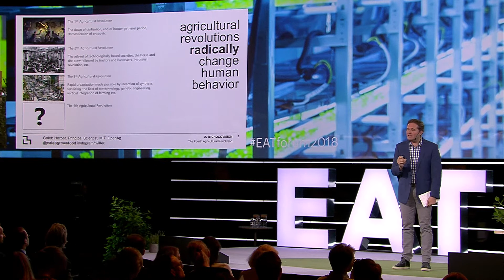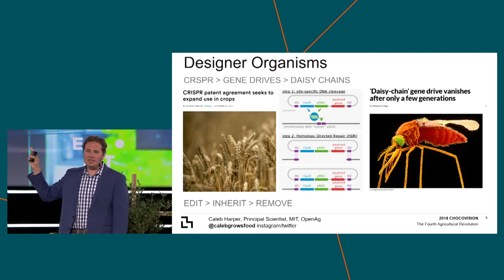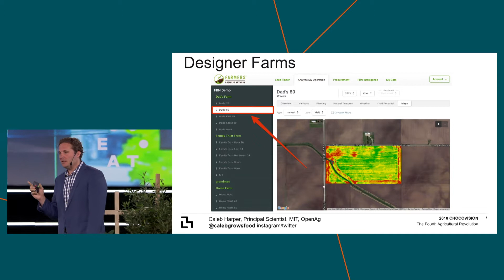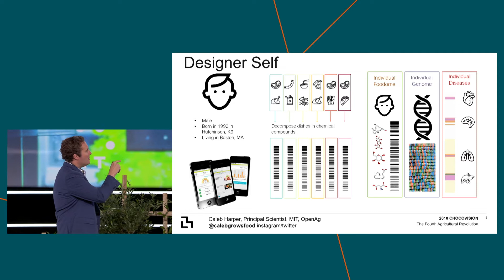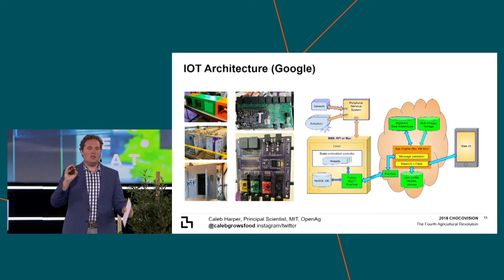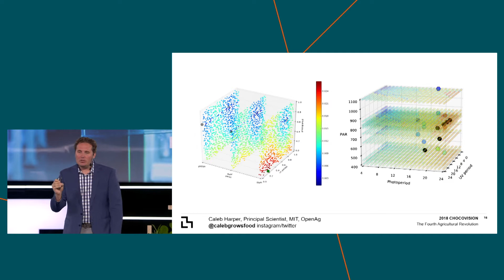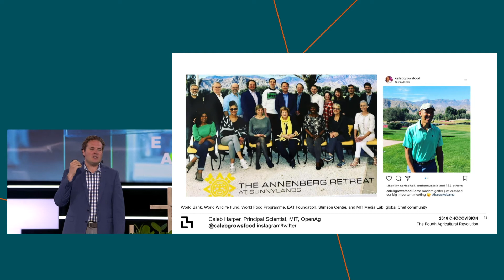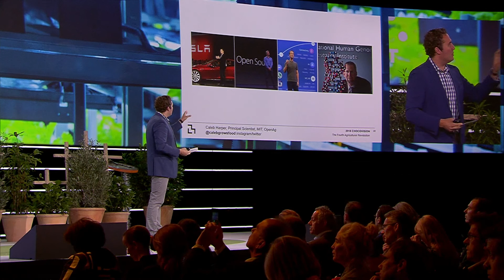Welcome Remarks | Caleb Harper | EAT Forum 2018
Caleb Harper
Director, Open Agriculture Initiative, MIT Media Lab